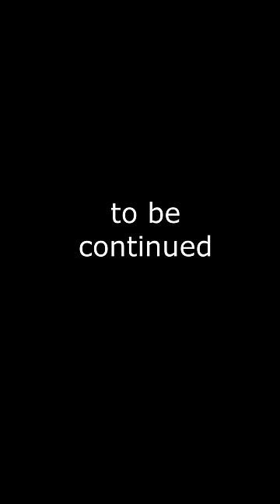Funny cat trying to open the door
Phoenix the Cornish Rex cat jumps on the doorknob and tries to open it. Whether he succeeds, we will find out in this video.

It makes me happy and inspires me to create videos with cute cats!

All videos are made by me, my cats participate in them. All videos are created by me @fenixcattv